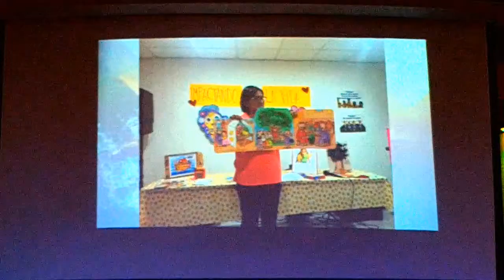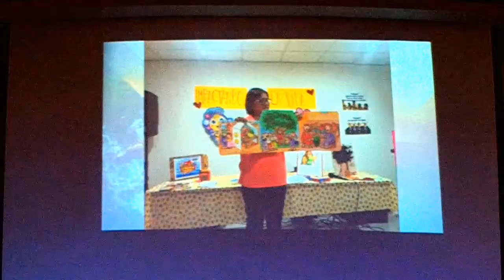Serie para que estoy aqui en la tierra intriduccion domingo 4 de marzo del 2018